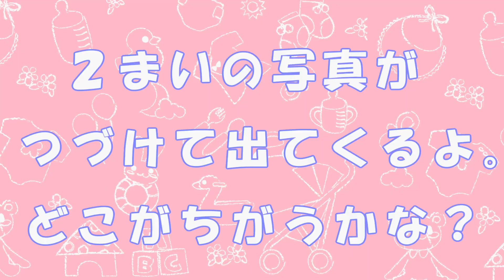ゆうえんチャンネル（まちがいさがし⑤）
春日井市交通児童遊園（こうつうじどうゆうえん）の写真（しゃしん）をくらべて、まちがいさがしをしよう。
この写真（しゃしん）はなにかな？